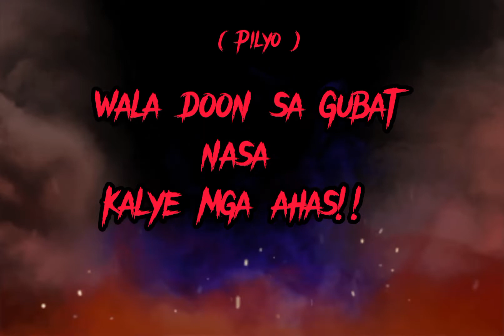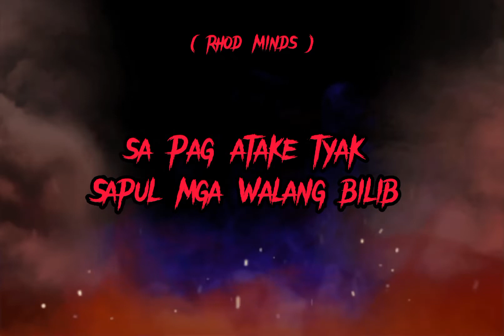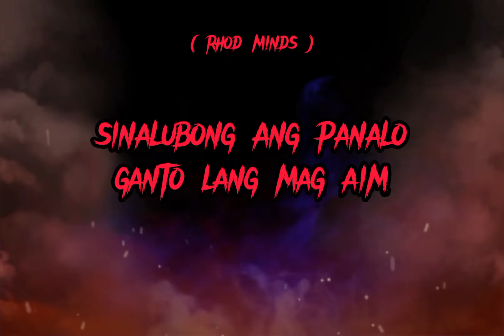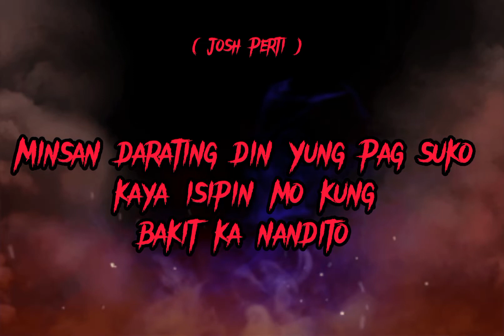Dirty City Bomber - Kalawit (Official Lyric Video)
Written and Performed by:

DirtyMan
Rhod Mind$
Josh Perti

Music Produced by: Sedivi
Mix and Mastered by: MC Buddha
Lyric Video by: Josh Perti